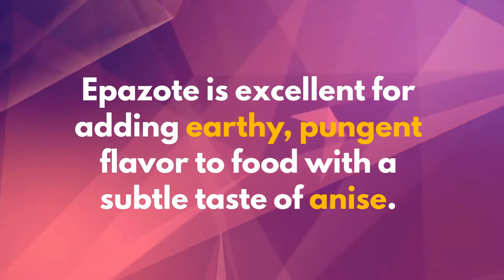The 7 Best Epazote Substitutes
Are you looking for an epazote replacement?

If you don’t enjoy the taste of this herb or you can’t find it where you live, then you’re going to need an alternative. We’ve pulled together a collection of our favorite epazote substitutes so that you can finish any recipe without the original ingredient.